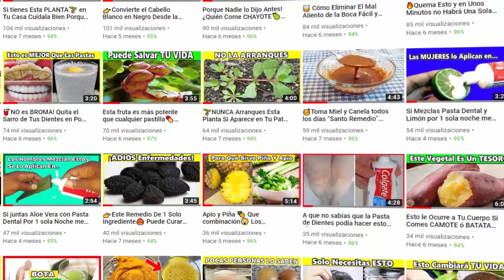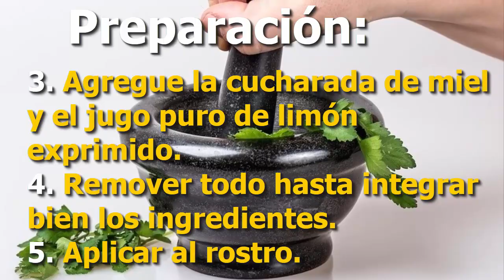Aplica PEREJIL en tu CARA por 5 Minutos Dile adiós a las Manchas, Ojeras y Arrugas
Si estás buscando una receta casera para eliminar las manchas de tu rostro, pues no busques mas, este es el video correcto.  A continuación, te compartiremos una mascarilla a base de perejil para que incorpores en tu rutina de belleza.

Te enseñaremos como prepararla paso por paso y la puedas hacer desde la comodidad de tu casa.